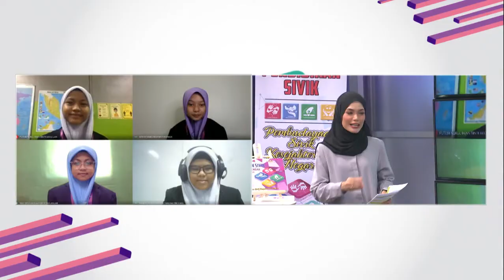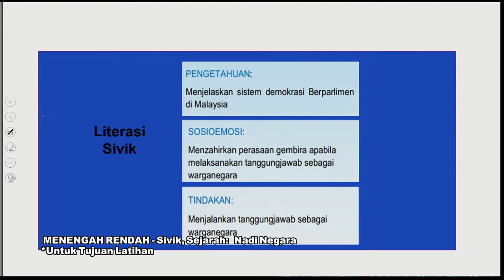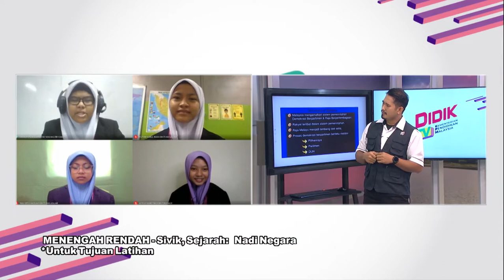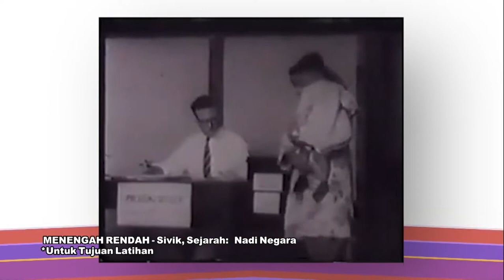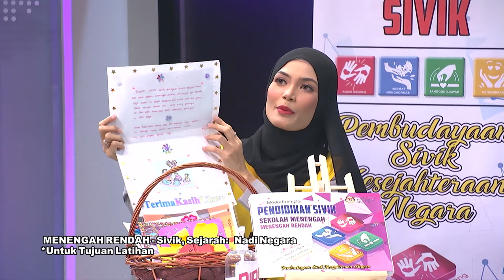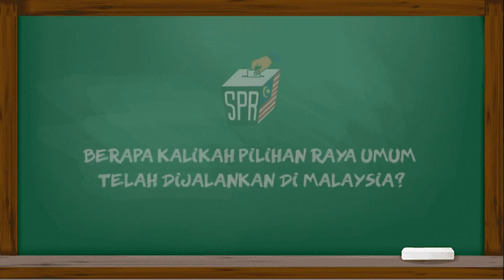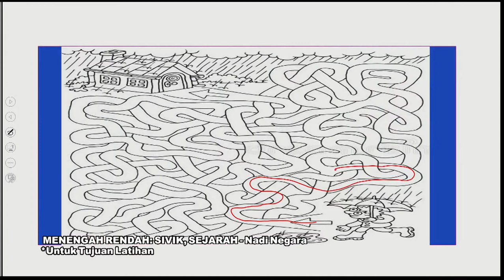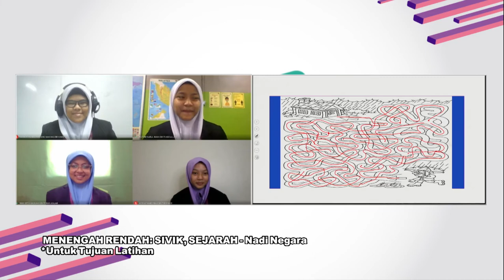DidikTV Teras Ep 106 Sejarah Pendidikan Sivik Nadi Negara